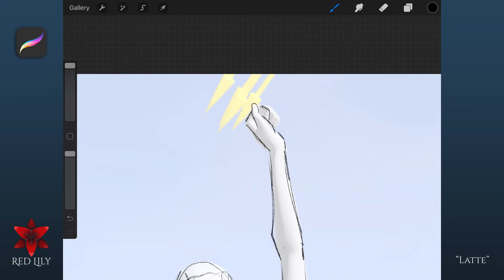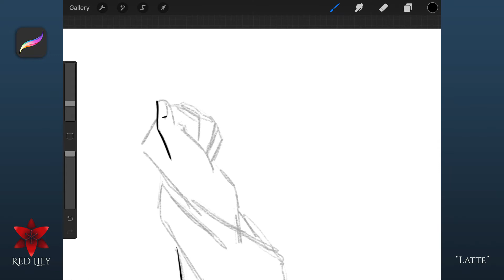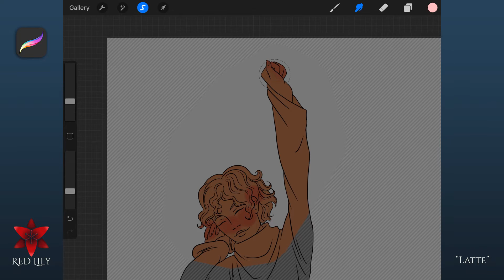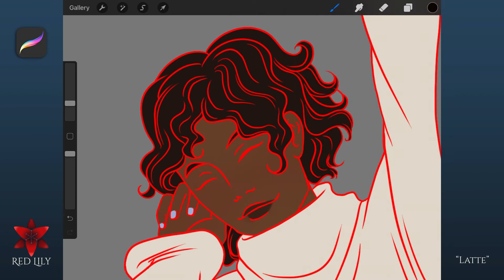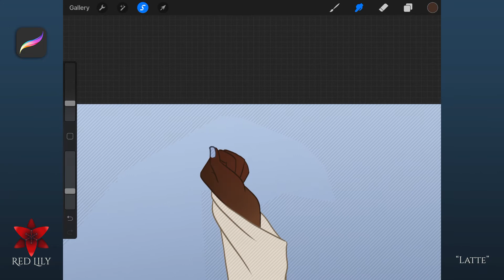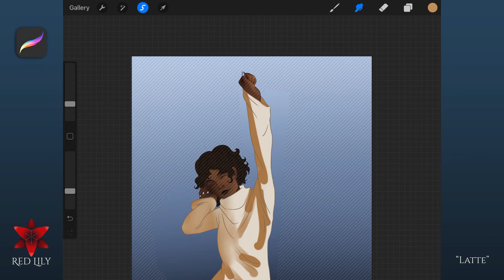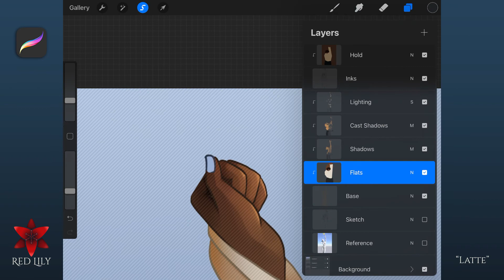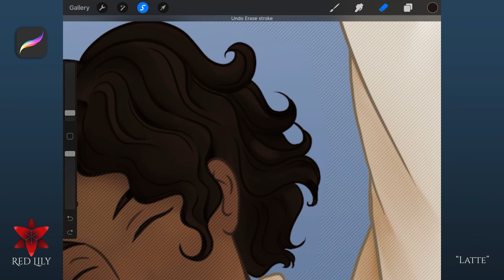Latte | Procreate Timelapse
Cozy morning topped by caffeine.

- This Small Town
- Tomorrow
- Falling
- Pass the Days Away

Many thanks to my Patrons!
Randal Gritzner
Greninja Prime
Elvia Gritzner
Linda F. Garcia